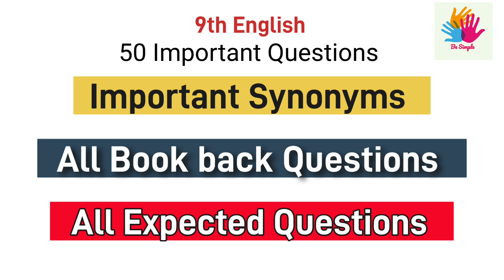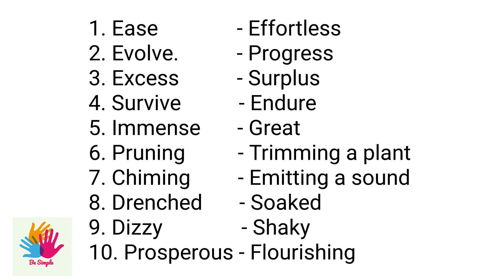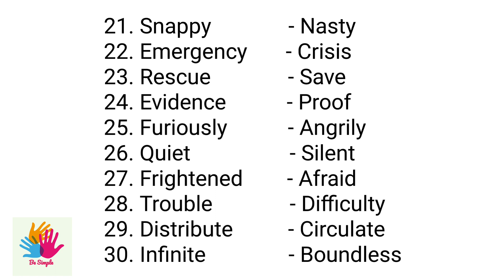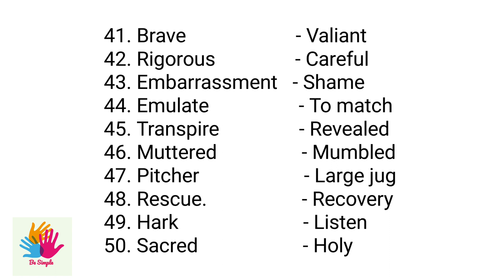9TH ENGLISH 🛑VERY IMPORTANT SYNONYMS 🛑 BOOK BACK QUESTIONS | Q.NO : 1 - 3 | MUST READ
9th English important questions
9th English important synonyms
Q.No: 1 - 3 book back questions